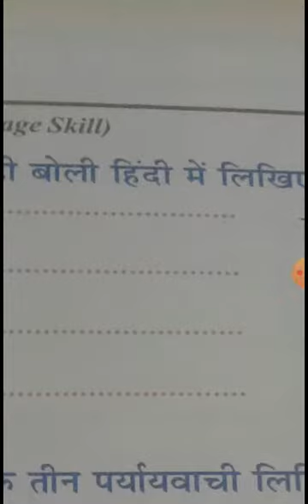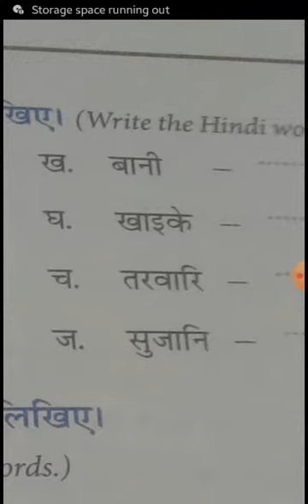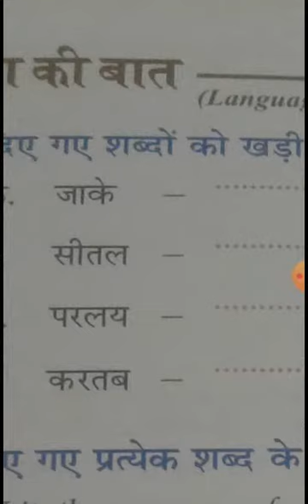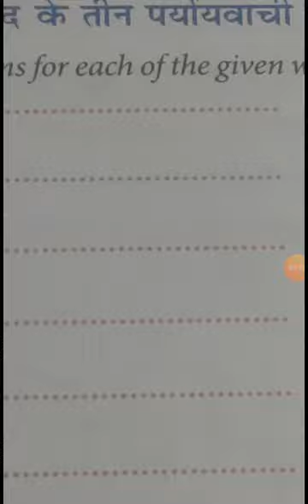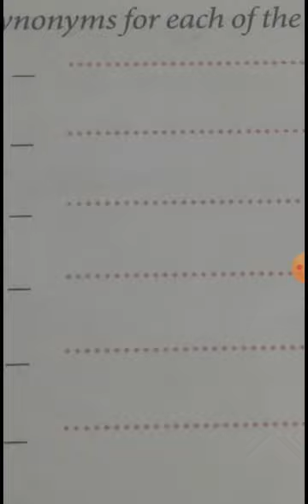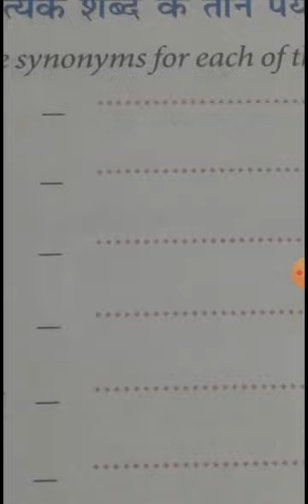CBSE_CLASS 5_Hindi literature _Chapter 9_Exercise 1.2.